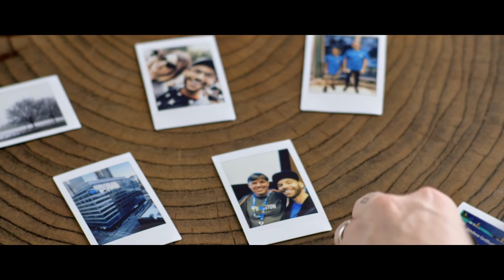What is a Trailblazer at Salesforce?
What is a Trailblazer at Salesforce? At Salesforce a Trailblazer is a pioneer; an innovator; a lifelong learner; a mover and shaker. A leader who leaves a path for others to follow. Most importantly, a person who builds a better world for others.